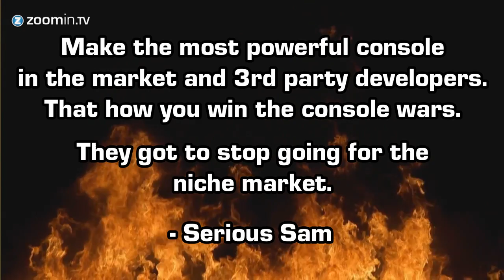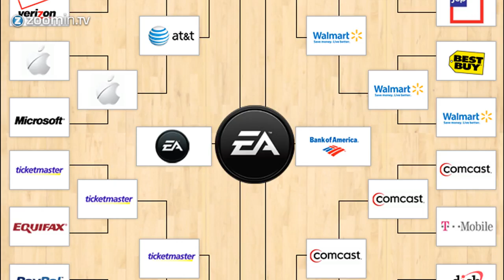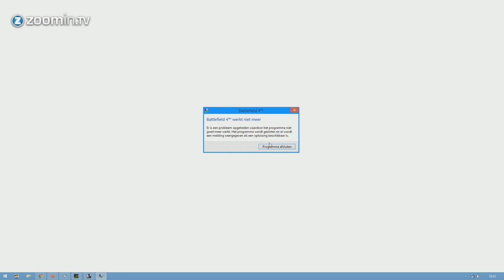How EA can save itself - The Tara Show - Episode 4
This week Tara gives EA some free advice on how they can save themselves after the bad decisions they made in 2013. She also reads your thoughts on last week's show about the new Nintendo console.

Zoomin.TV Games is a Youtube Channel Network with lots of videos about gaming. Our content ranges from weekly Top 5 videos to shows about our favorite retro games. We love all consoles, ranging from Playstation 4 and Xbox One to the Wii U, Nintendo 3DS and Playstation Vita. Hell, we even got an Ouya!

There's lots of love for games here. Just like you we are looking forward to upcoming releases like Fallout 4, Infamous Second Son, Titanfall, Destiny, The Division, Mirror's Edge 2, LEGO The Hobbit, Star Wars Battlefront, Cyberpunk 2077, Uncharted 4, Metal Gear Solid 5 and Ground Zeroes, and of course The Witcher 3.

And we also love the retro games and the golden oldies. Remember the PSX era? The times of the N64 and NES? Yeah, we loved those days too. You like what you see?